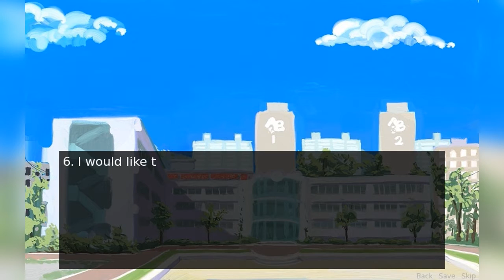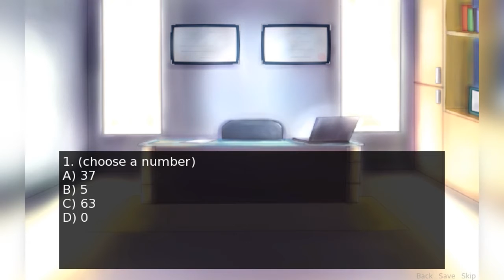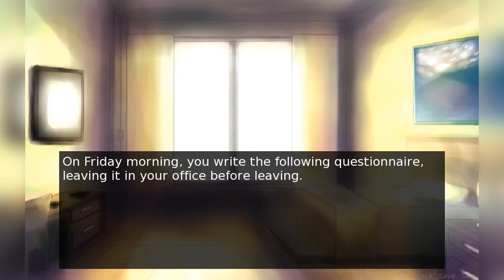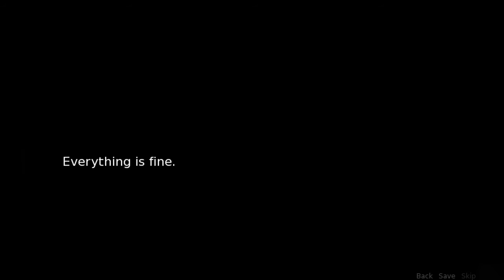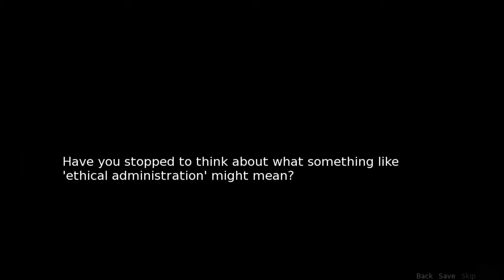Cavia Porcellus | Visual Novel - Dare Plays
Cavia Porcellus is an experimental visual novel by Leigh.

Dare is placed in the role of an Ethical Administration Intern with an enigmatic research company called GP Ltd. With each passing week, 'something' in his work changes, and tasks that may have started out innocent quickly seem to be turning into something strange or even sinister.

Will he uncover the truth?